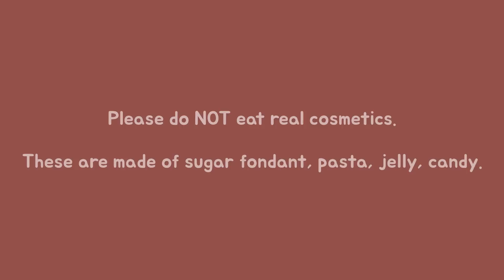EDIBLE COSMETICS ASMR EMOJI FOOD CHALLENGE MUKBANG ASMR SUGAR FONDANT ASMR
⚠️Please do NOT eat real cosmetics !
these are made of sugar fondant, pasta, jelly, candy.

Hi guys !
Today I prepared edible cosmetics and etc :)
xx